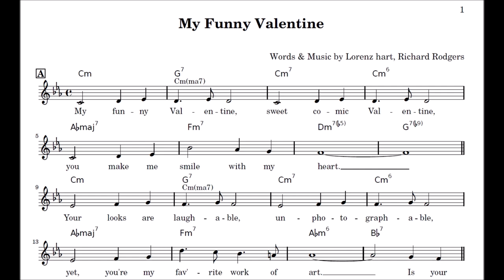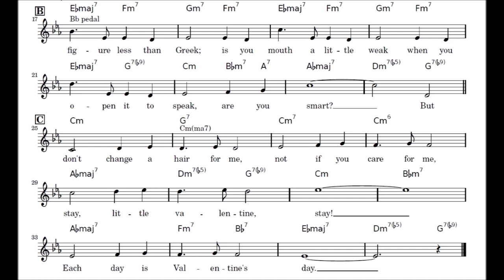"My Funny Valentine" Richard Rodgers, Lorenz Hart